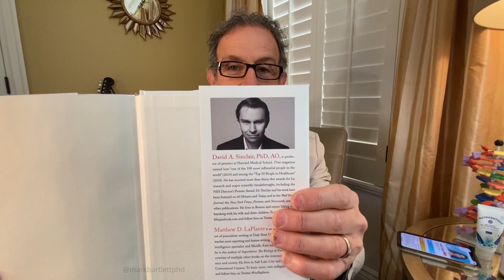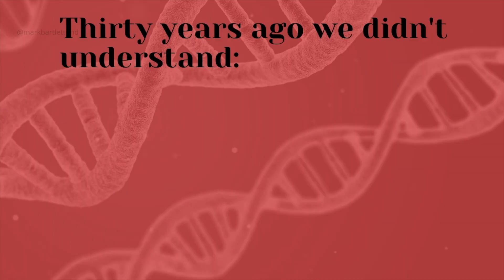Is this the moment when we stop aging?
In this video Mark Bartlett PhD discusses Dr. David Sinclair and InStyle magazine anti-aging.  Is anti-aging an outside approach or an inside approach or both?  What do your genes have to do with aging?